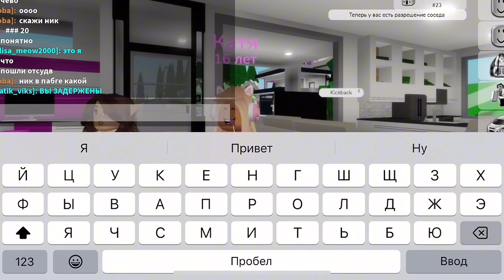НАШЛА ЗЛУЮ МАМУ В BROOKHAVEN RP🏡 //ЗАСТАВЛЯЕТ МЫТЬ ПОЛЫ😬